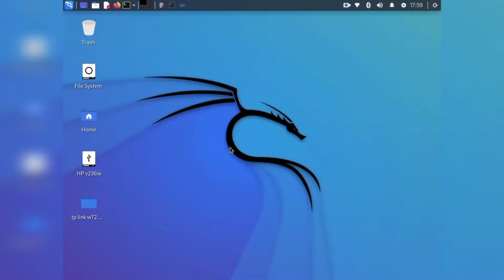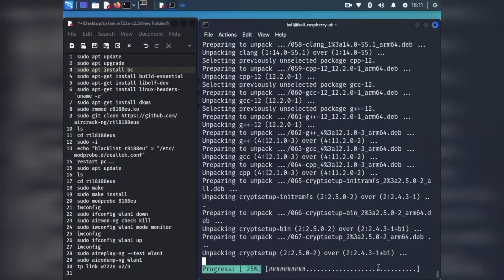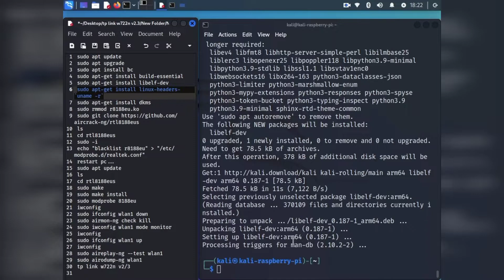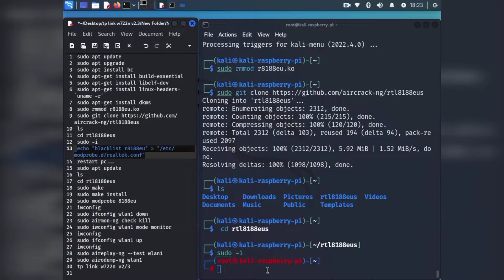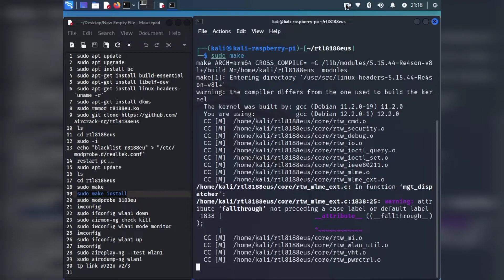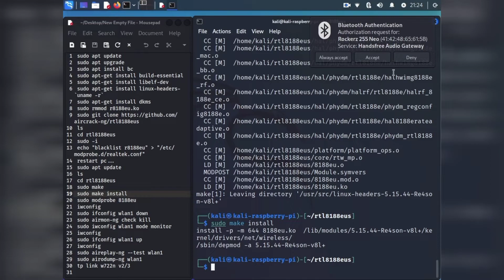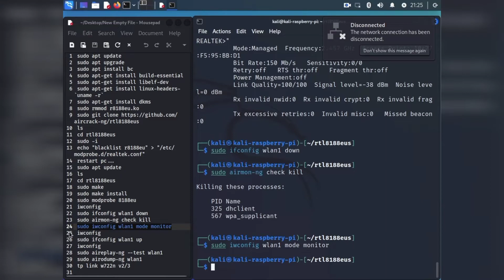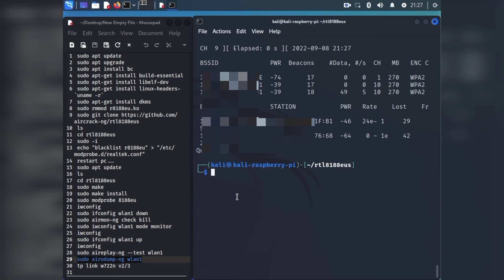Tp Link TL- WN722N Version 3. Enable Monitor Mode And Packet Injection Working With Kali Linux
2 Community Guidelines Strike (delete my youtube channel ) join WhatsApp & Backup YouTube channel.

# all guys please one request YouTube command error .